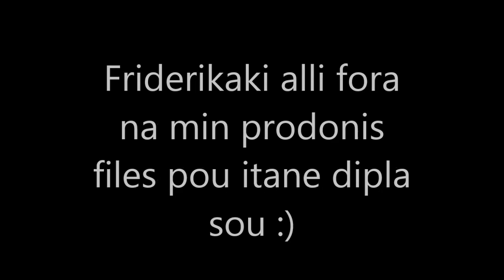ReventonMT2 DreamGirl vs Friderikaki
Xaxaxa:)